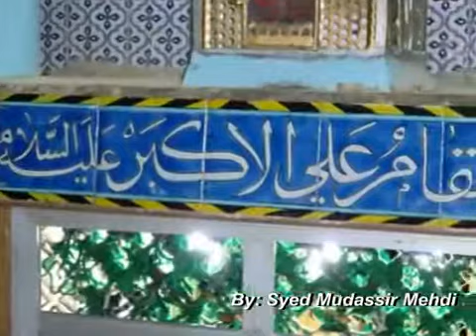Manqabat Maula Ali Akbar a sSyed Mudassir 'Zain' Mehdi)